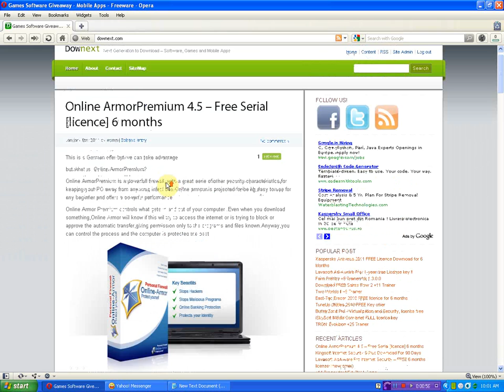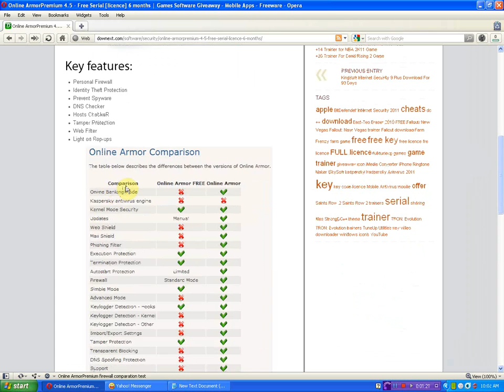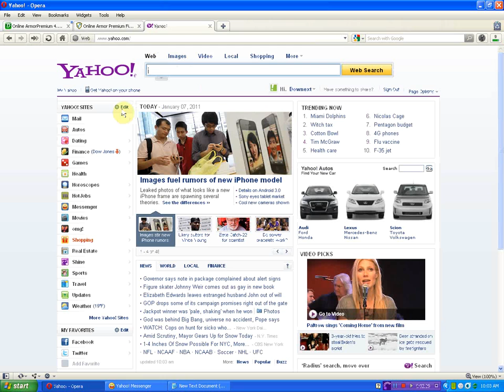Online ArmorPremium full download _downext.com.wmv